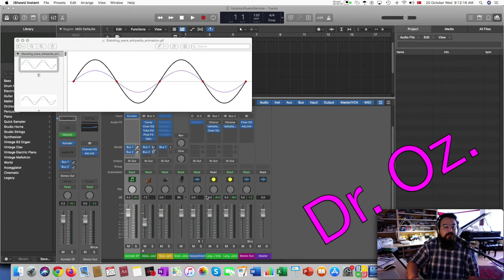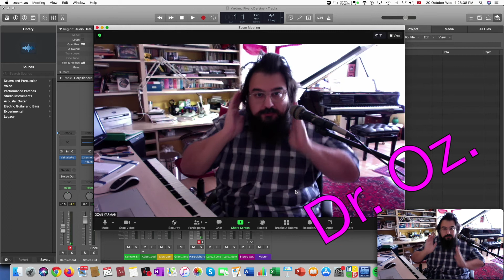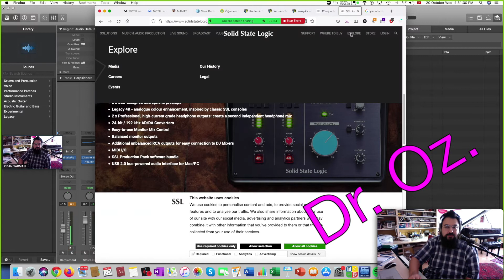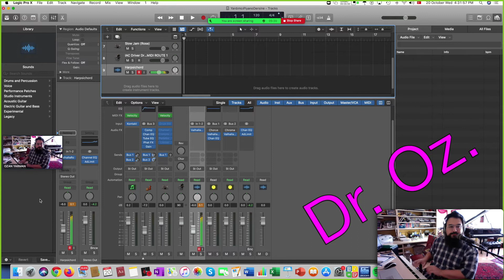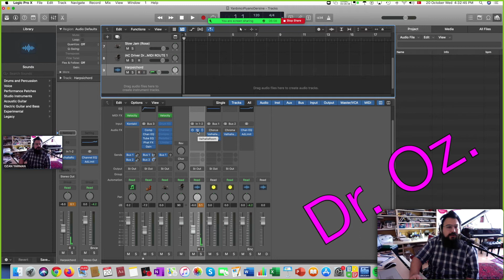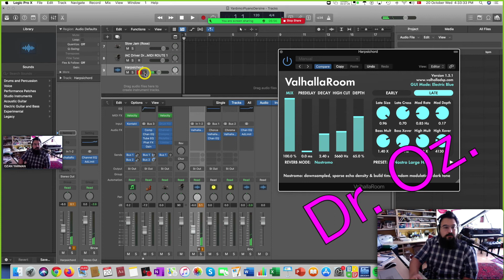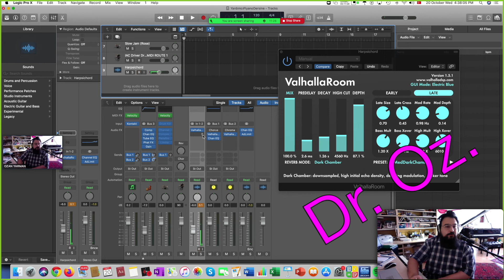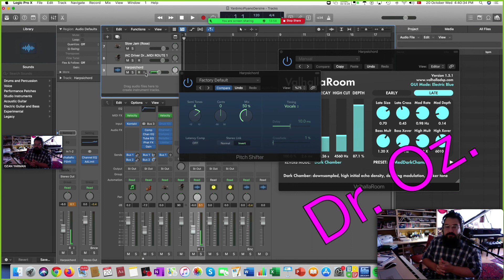2021-2022 Güz İÜDK1 "Ses Teknolojileri-I" (Prof. Dr. Ozan Yarman)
Koronavirüs (Covid-19) salgınının dördüncü dalgası evresinde, 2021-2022 eğitim-öğretim yılı Güz dönemi kapsamında, İstanbul Üniversitesi Devlet Konservatuvarı çatısı altında verdiğim, "Ses Teknolojileri-I" dersimin 1. seansının kaydıdır.

Prof. Dr. Ozan Yarman